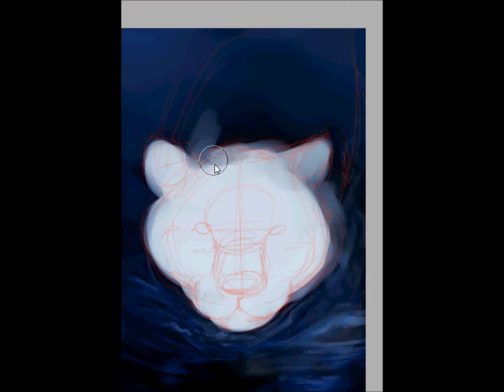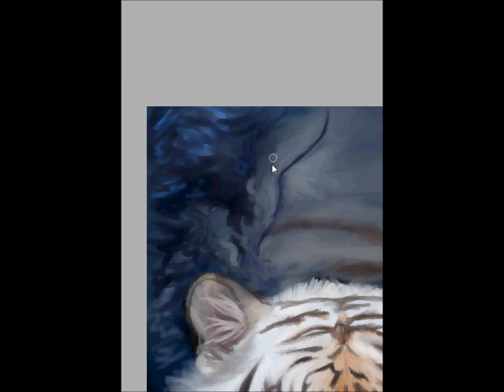[speedpainting] ○Swim in the blue○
Hi YT, it's been a long time uh ?
A new speedpainting I did this morning, for fun \o/

Paint tool SAI
Wacom Bamboo
2h

song : Woodkid - I love you